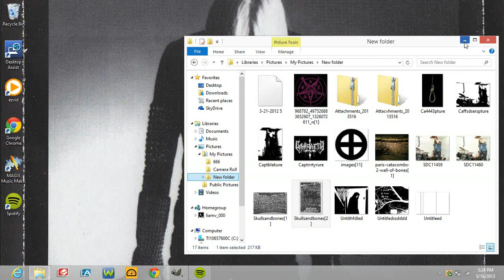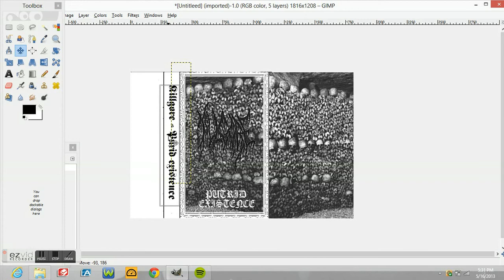Setting Up A Cassette Layout for a Demo Tape (DIY Demo)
Doing some layout for a future Killgore release. (not finished)

GimpShop